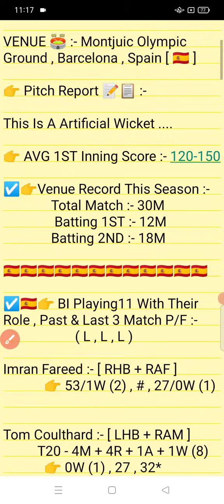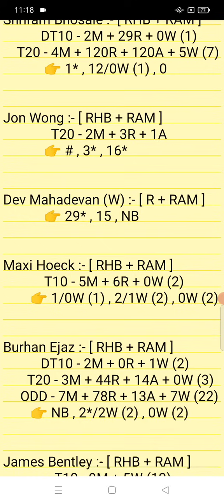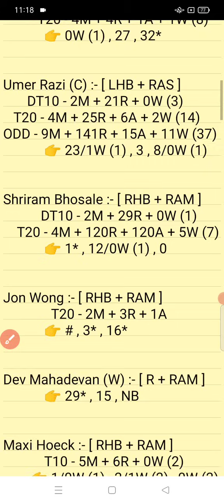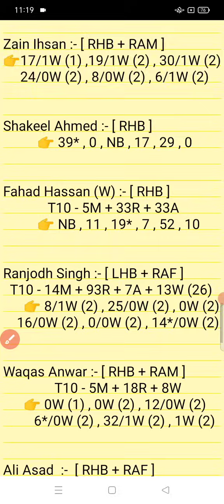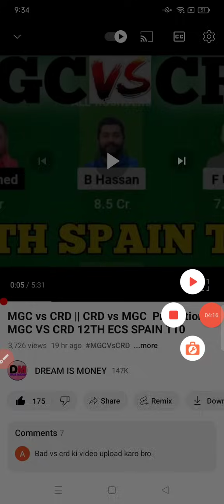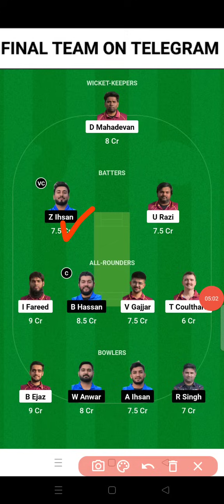BI vs MGC || MGC vs BI Prediction || BI VS MGC 31ST ECS T10 SPAIN MATCH